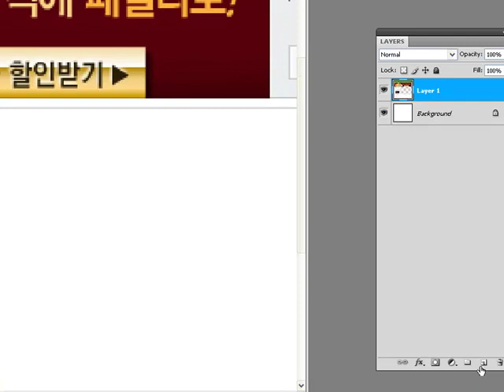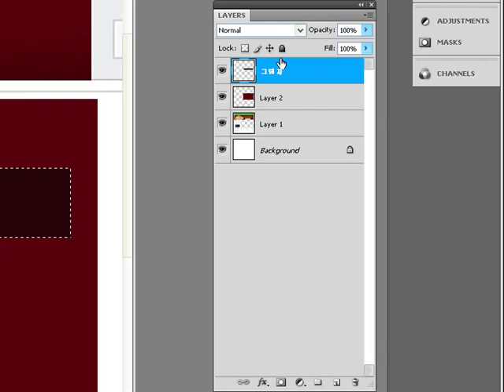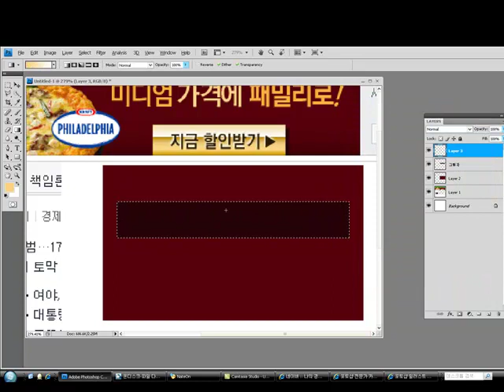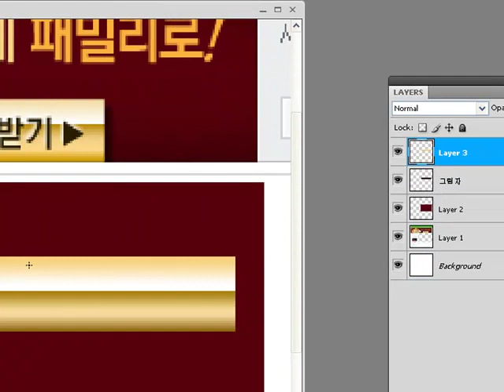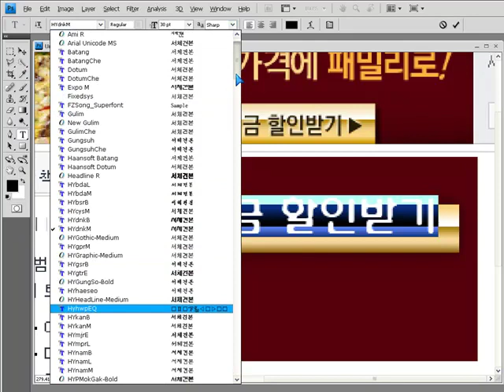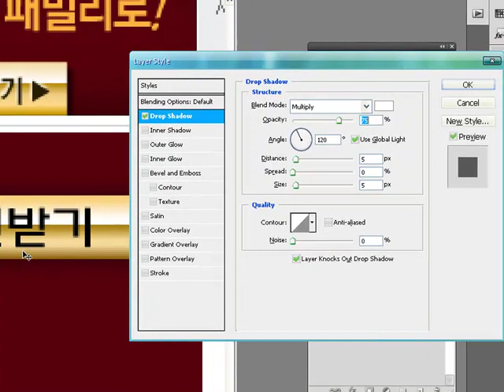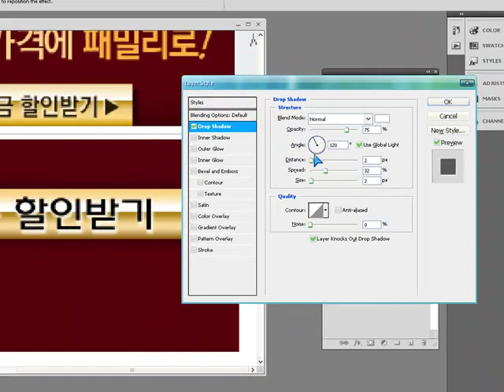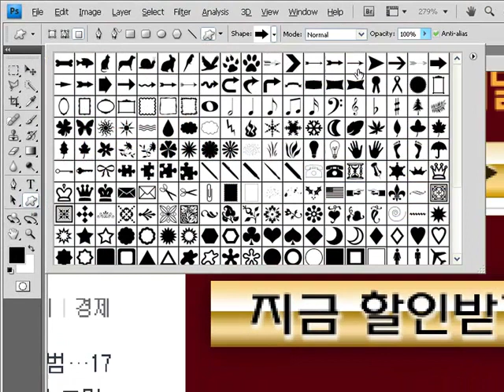디자인 강의 : 포토샵 강의 이번에 만나볼 강의 는 버튼 만들기 랍니다.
홈페이지 제작을 위한 버튼 이벤트 페이지 제작
현제 디자인 강사로 활동 합니다..
유튜브와 좋은 컨텐츠로 보다 많은 수익을 내고자
합니다..
유튜브 에서 보다 많은 컨텐츠 들이 쏟아지길 기원 합니다. ^^